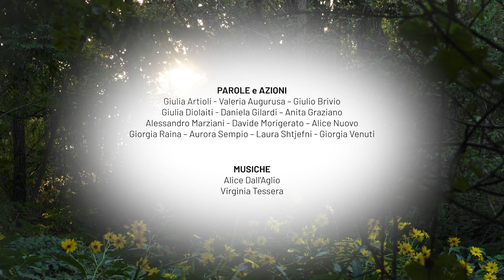La congiura de* poet*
LAIVIN  Fondazione CARIPLO
Liceo B. CAIROLI  e SCARPANÓ TEATRO E METODI ATTIVI
presentano

Su di un’isola, un gruppo di giovani poeti e poetesse si organizza per salvare
l’umanità dalla crisi, avendo come unico strumento disponibile la propria
creatività. I congiurati elaborano piani per il futuro invocando a gran voce un
cambiamento che trasformi un presente in cui la speranza sembra essersi spenta
e ci conducono per mano tra le piante di un giardino segreto, in cui trasformano
in azioni sceniche, musiche, canti e partiture fisiche le proprie “scritture
dell’anima”.

parole e azioni di:
Giulia Artioli - Valeria Augurusa - Giulio Brivio - Giulia Diolaiti - Daniela Gilardi - Anita Graziano - Alessandro Marziani - Davide Morigerato - Alice Nuovo - Giorgia Raina - Aurora Sempio - Laura Shtjefni - Giorgia Venuti.

musiche di:
Alice Dall'Aglio - Virginia Tessera

Drammaturgia di Alessia Gennari e Daniele Soriani
Drammaturgia musicale di Daniele Soriani
Regia teatrale di Alessia Gennari
Regia e montaggio video Matteo Ninni

Docenti referenti: Isabella Tacchini, Valerio Gilberti